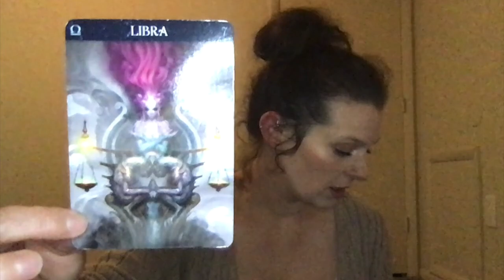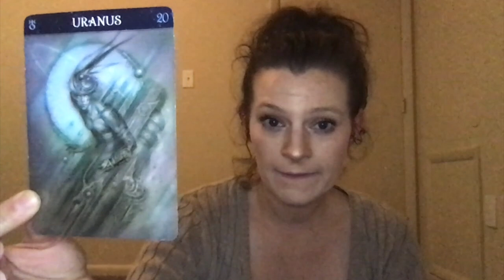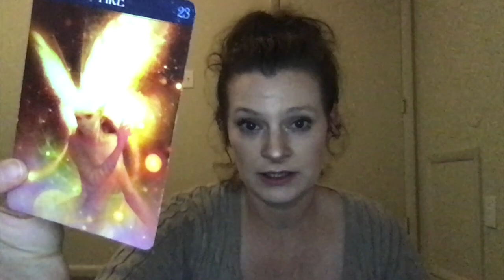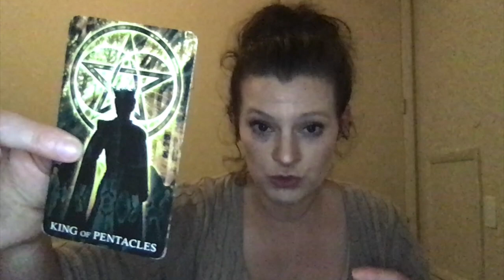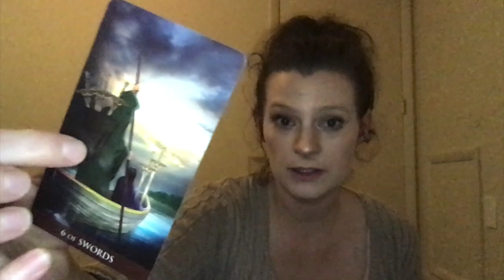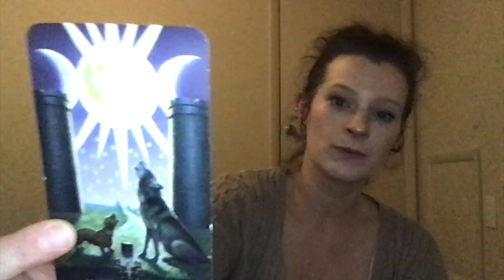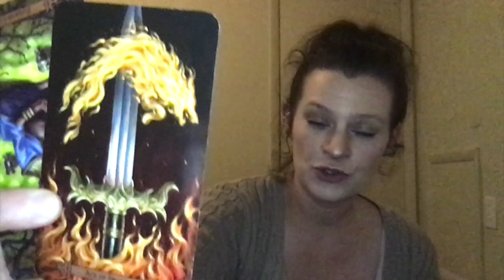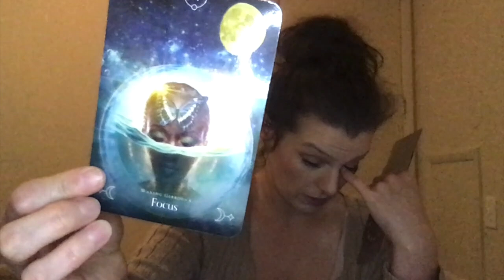🔥Twin Flame Reading🔥DM to DF: "I'm trying to make. Please forgive me." DF: "Forgive yourself first."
Jupiter 11:11's 8/8 Event! The Rebirth of YOU! Reserve your spot here!!

Channel Wish List

Remote Spirit Release Therapy:

1 Person - $144
2 People - $255

Twin Flame Connection Check:

15 minutes (live on Zoom/Skype) - $44.44

Decks I used:

Arcanum Tarot
Modern Spellcaster’s Tarot
Confessions From Your Divine Counterpart Vol 1 & 2